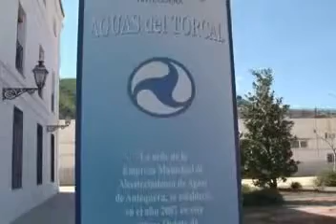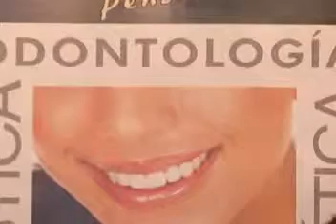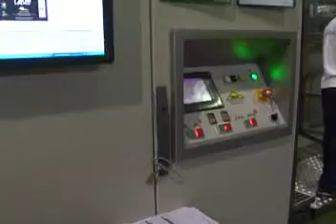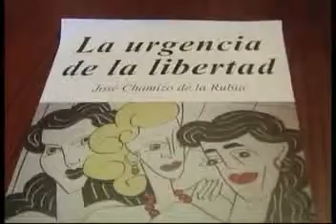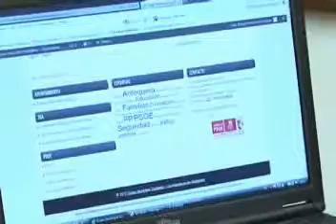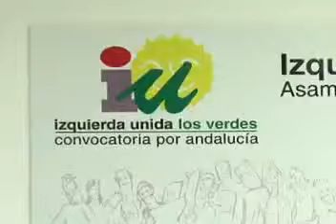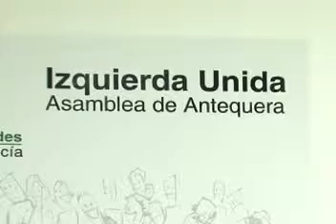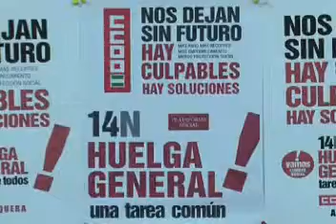La Semana 9 de Noviembre